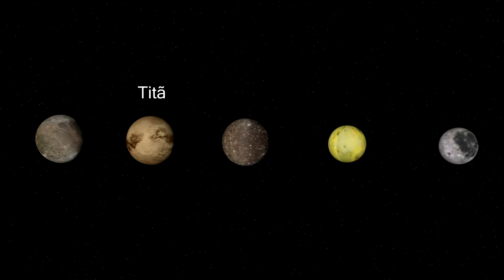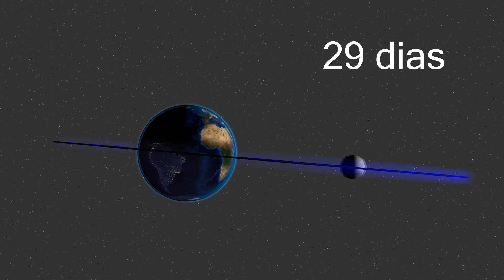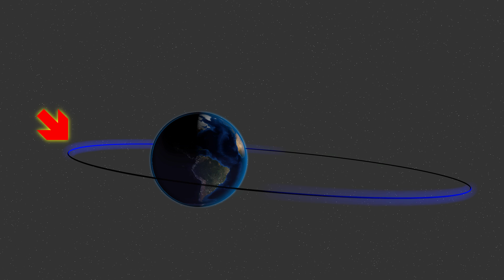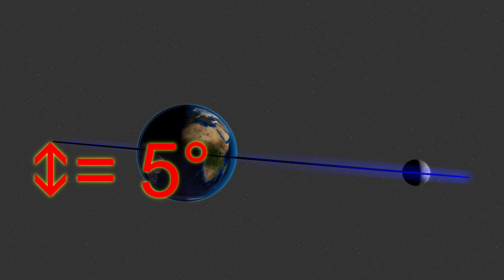Olhe para a Lua e localize os planetas - 2017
Veja neste vídeo como localizar alguns planetas aproveitando a aproximação da Lua, identifique as estrela Spica e antares, e veja como localizar as Plêiades. Datas e horários válidos somente para 2017.

Visite minha página no facebook: @etorechannel

Tweeter: @etoredeziro